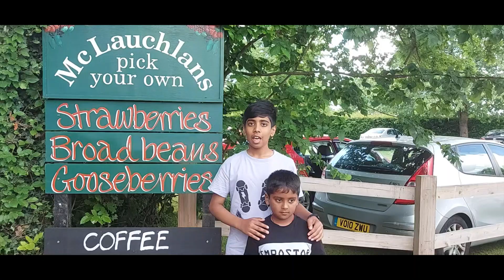Pick your own strawberries @McLauchlans farm..VLOG!!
We had lots of fun and wonderful experience picking up strawberries from farm and we made crush of those strawberries.
Location:
McLauchlans of Boxted fruit farm,
53 Straight Rd, Boxted Cross, Colchester CO45RB
United Kingdom.

Strawberry Crush Recipe:
INGREDIENTS:
Fresh Strawberries 500 gms
¼ Cup Lemon Juice
For Sugar Syrup:
1 Cup Sugar or jaggery powder(adjust according to your taste)
1½ Cup Water

INSTRUCTIONS:
Wash strawberries in tap water.
Cut the green head part and chop roughly.
In a pan, add 1½ Cup water,  once the water starts to boil, add sugar/jaggery to it.
Let it boil, till one thread consistency.
To check the thread formation, coat syrup on a spoon, then carefully take some between the thumb and index finger and press and pull apart. It should form a single thread.
Keep strawberry ready and immediately add in boiling syrup.
Add lemon juice and ¼ tsp salt.
Mix well and let the mixture cook, till strawberries are mushy.
Mash with back of ladle.
Cook for another 4-5 minutes.
If you want a smooth crush, let it cool and then you can blend it in blender or with hand blender.
Once it completely cools, transfer to clean jars , refrigerate and use as required.
Yummy topping for pancakes, crepes, waffles, ice cream. !!